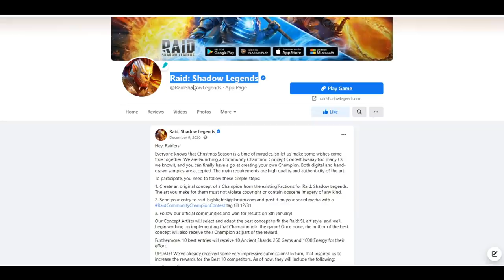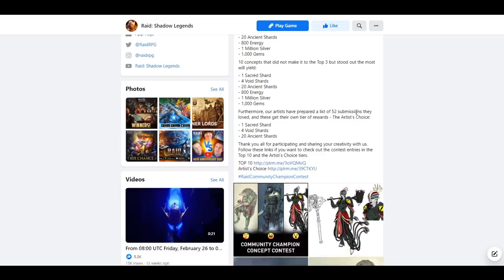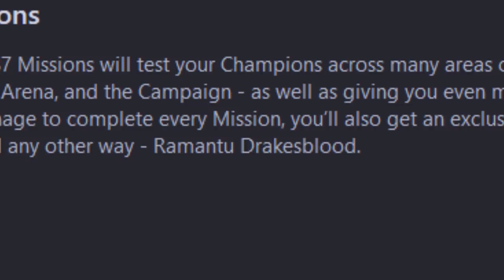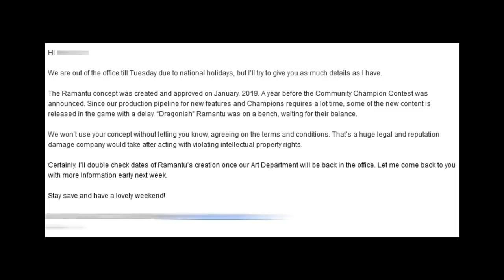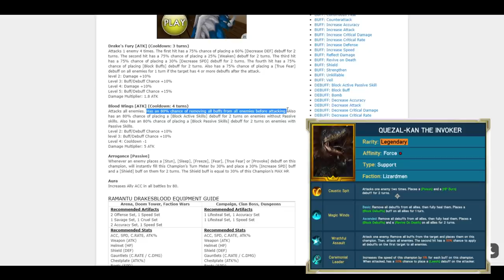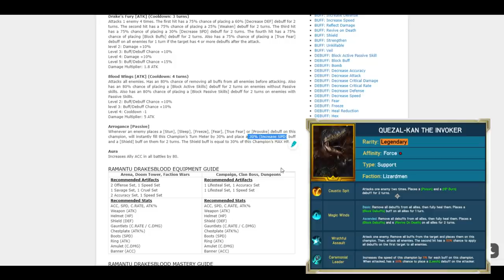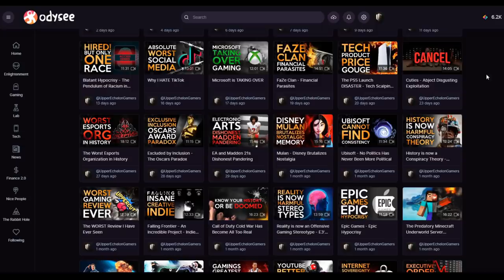RAID: STOLEN Legends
RAID: Shadow Legends (From Plarium Games) is a lot of things, but creative... might not be one of them. It seems that through a design competition they have created a highly sought after derivative champion without credit, prize or recognition for the original artist.

What might have been a completely legal maneuver is complicated by a claim that this miraculously similar champion was created in a vacuum during 2019, and that they do not want any "reputational damage"... while ignoring and cutting off communication with the artist.

Montage Courtesy of 4CEFLY